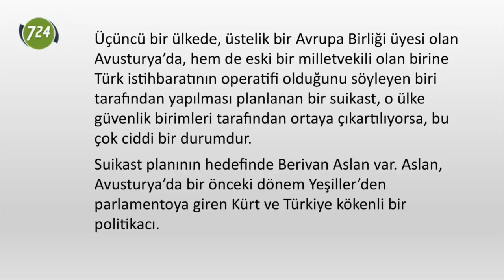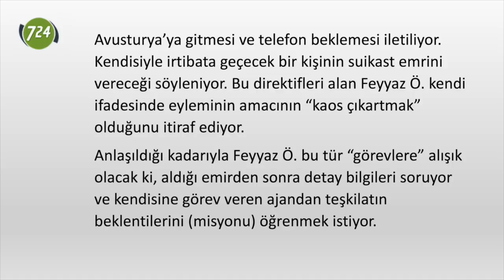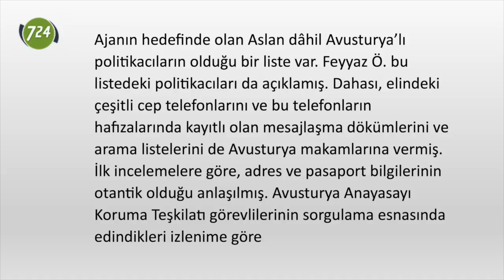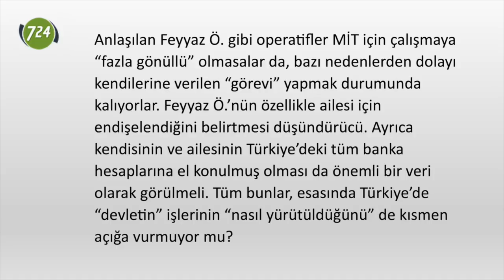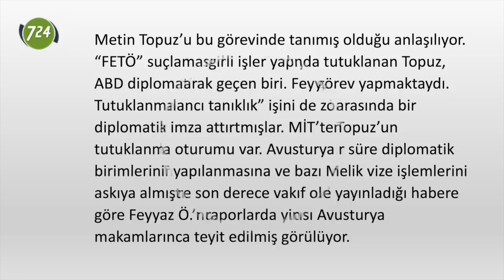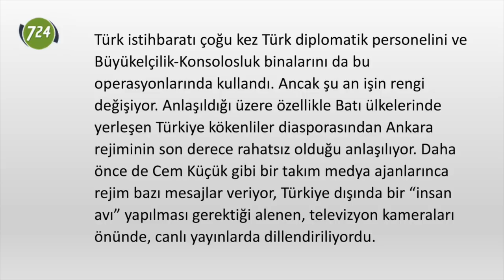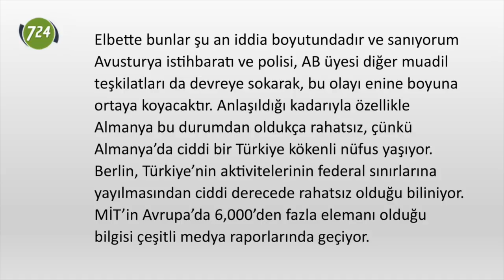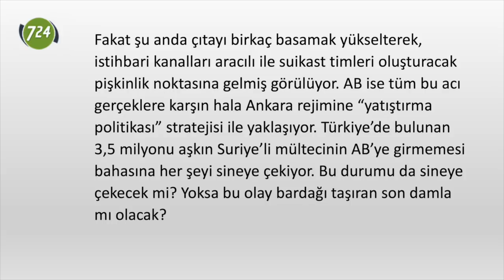Suikastçı devlet [Mehmet Efe Çaman]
Üçüncü bir ülkede, üstelik bir Avrupa Birliği üyesi olan Avusturya’da, hem de eski bir milletvekili olan birine Türk istihbaratının operatifi olduğunu söyleyen biri tarafından yapılması planlanan bir suikast, o ülke güvenlik birimleri tarafından ortaya çıkartılıyorsa, bu çok ciddi bir durumdur.

Değerli izleyicimiz,